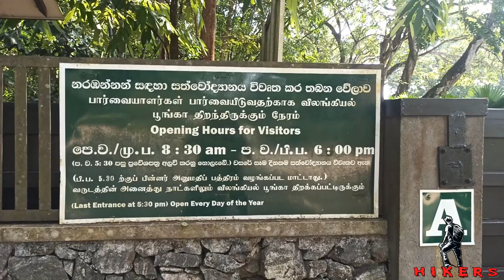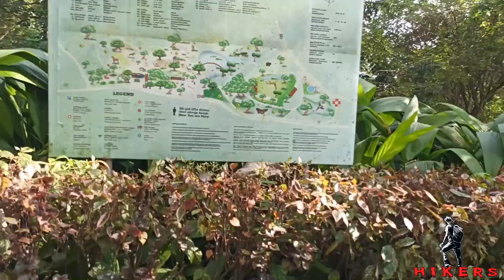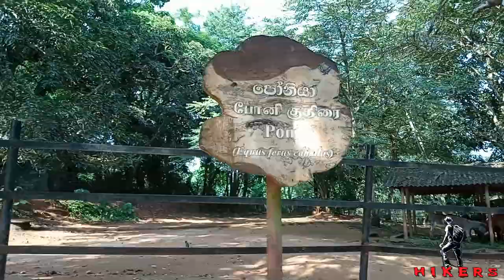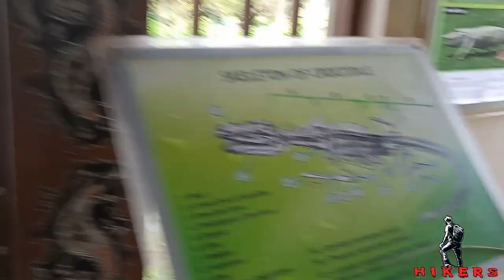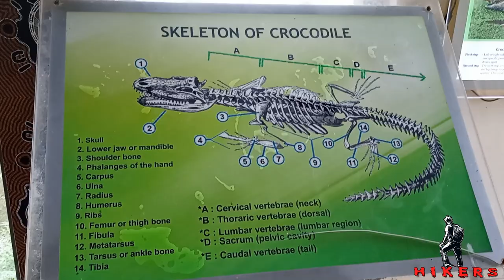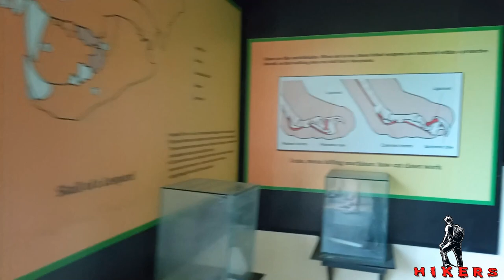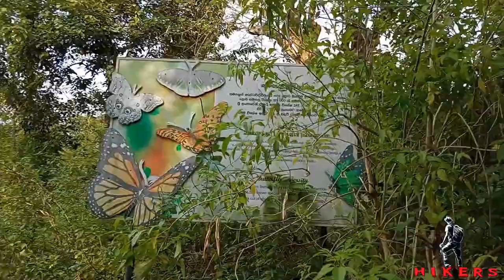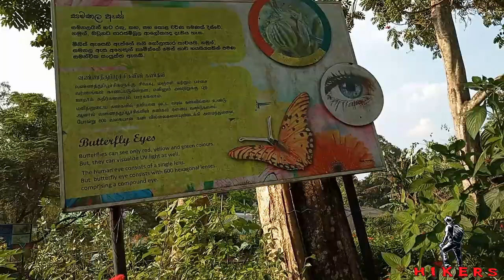පින්නවල සත්තු වත්තේ සත්තු හොයමු | Pinnawala Zoo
Pinnawala Zoo : 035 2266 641
Open Hours 08.30 am to 5.30pm
Ticket price Rs 200/= For Local Adult
We value your feedback so comment on our videos